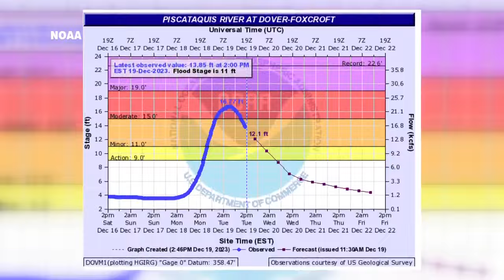Piscataquis River swells near Dover-Foxcroft, reminding some locals of '87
Widespread flooding inundated homes and businesses Tuesday, as the effects of Monday's storm continue to be felt across the state.